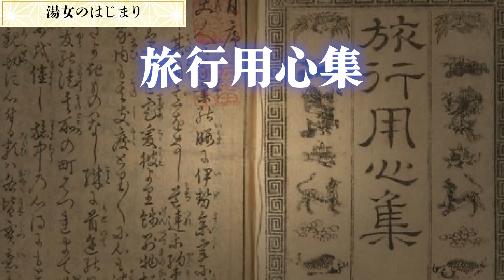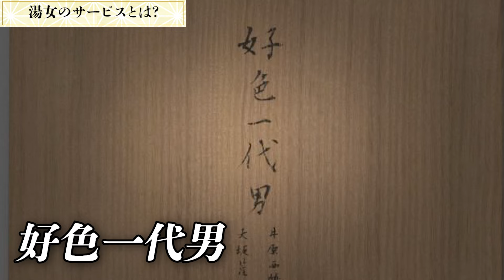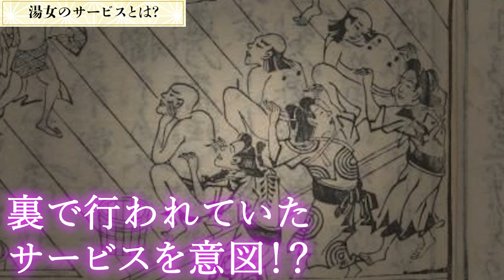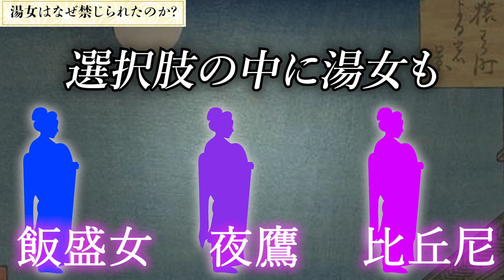【湯女】江戸の銭湯で行われる怪しいサービスの実態とは？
江戸時代初期「湯女」と呼ばれる職業がありました。湯女とは銭湯で垢すりや髪すきのサービスを提供した女性のことです。入浴後にお茶やお酒を出したり、音楽や歌を披露したり。これだけで止まっていれば、湯女の文化はもっと長く続いていたかもしれません。ですが湯女はその先のサービスをしてしまったようです
00:00 はじめに
00:40 湯女のはじまり
03:33 湯女のサービスとは？
06:53 湯女はなぜ禁じられたのか？
10:22 湯女の終焉と三助の登場